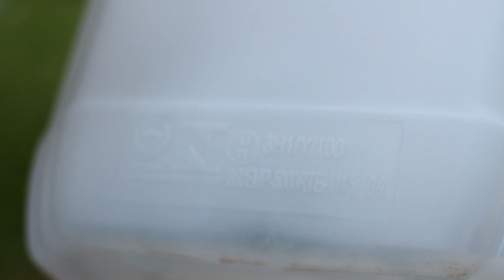Golpe do InMetro